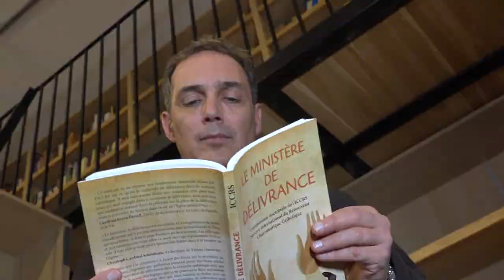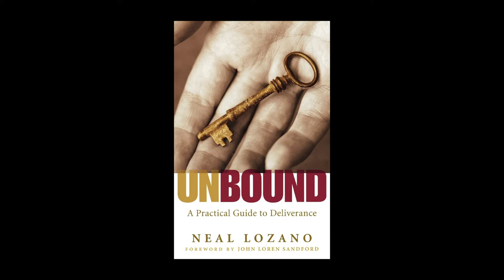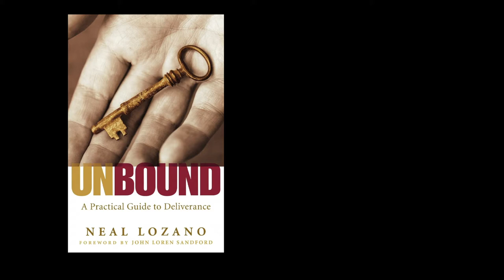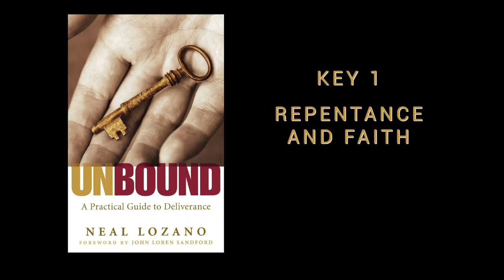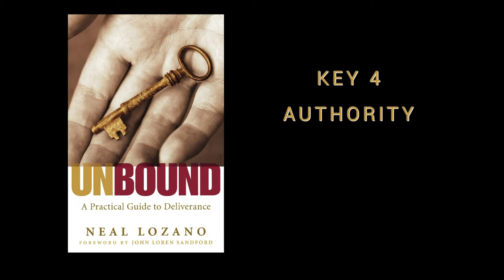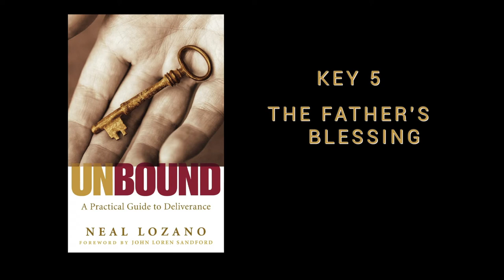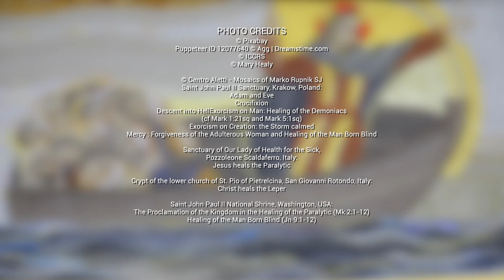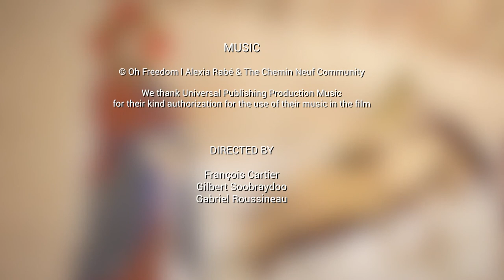‘Deliver us from evil’ (Original Version With Subtitles)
Anger, closing in on ourselves, trust issues ... in our everyday life we ​​regularly experience a  lack of freedom. We feel stuck with inner attitudes or thoughts that consume us and can take over. These may be a sign that we cannot really grasp the freedom that is offered to us in Jesus and therefore a sign that we need deliverance. The Christian life involves a spiritual struggle against evil and the deliverance of evil spirits. This  finds its roots in the ministry of Jesus and is part of the mission he has entrusted to his Church.
In this film, two Catholic theologians, Mary Healy and Etienne Vetö, co-editors of the book The Dispensation Ministry published by ICCRS, help us better understand the biblical, theological, and spiritual dimensions of deliverance. Neal Lozano, who founded the ministry ‘the heart of the Father’, presents us with keys to enter into that full freedom that the Lord wants to give us.